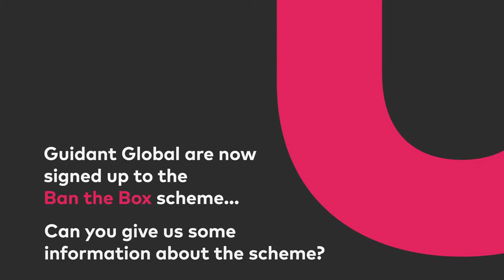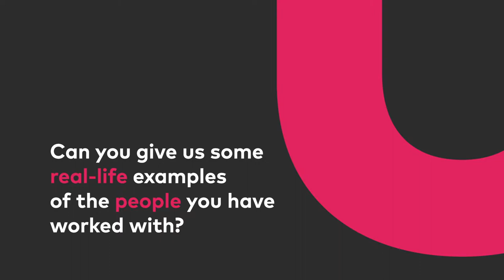Offploy supports Guidant Global to become a ‘Ban the Box’ employer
Reducing re-offending through employment is one of the best ways to encourage individuals to give back to the communities around them and become a real benefit to society.

However, this is often overlooked by employers, even those with skills shortages and limited talent pools. Despite increasing competition for talent,  employers still dismiss people with criminal convictions who could potentially be perfect for a role, simply because of a tick box on an application form.

That’s why Business in the Community (BITC) formed their ‘Ban the Box’ campaign, something which Offploy, like many other companies, has signed up to.

As a Ban the Box employer, an organisation does not ask candidates whether they have any unspent criminal convictions at the application stage.